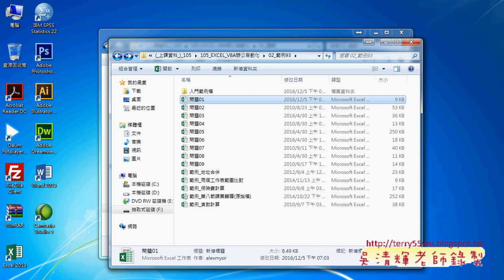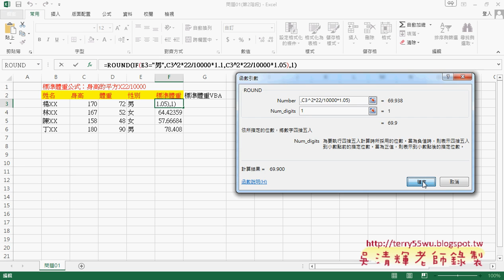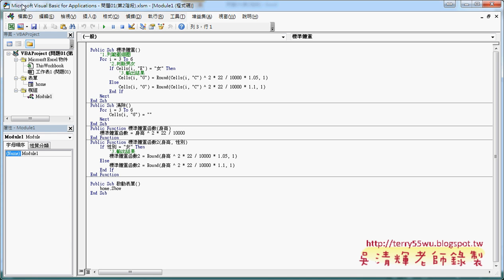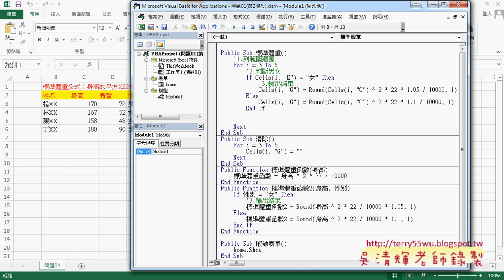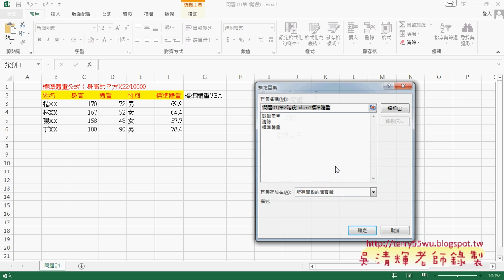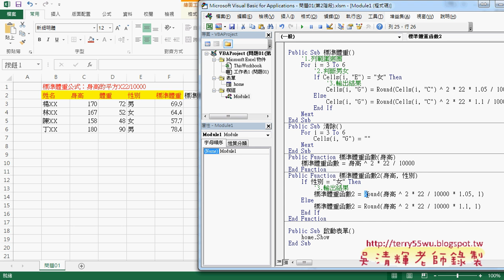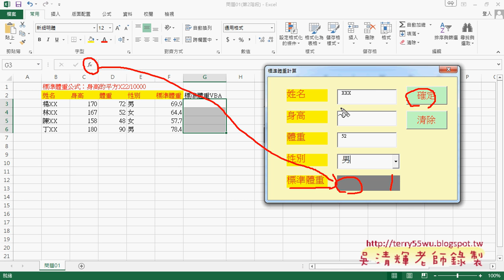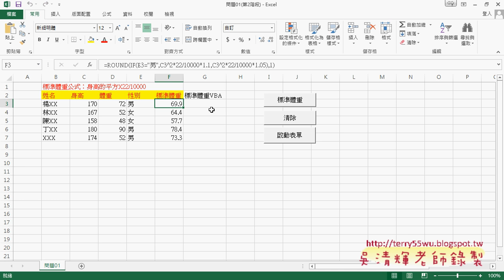02 問題1公式與VBA程序到自訂函數